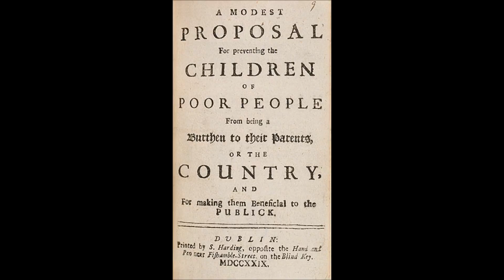TripleHate Reads: A Modest Proposal (Jonathan Swift)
For today's selection, I bring yet another frequently covered piece in my school days; perhaps the single greatest piece of satire ever written. BABY, IT'S WHATS FOR DINNER!